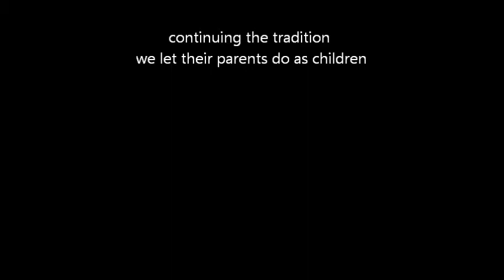kids jumping on hotel bed xmas 2017